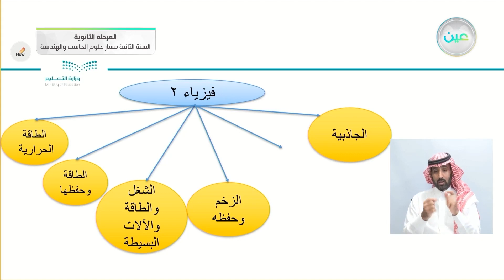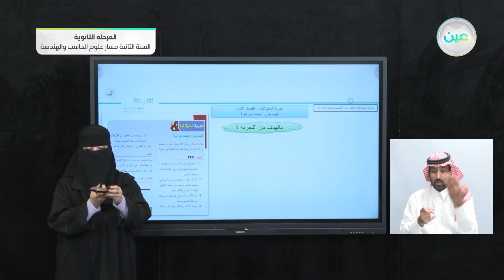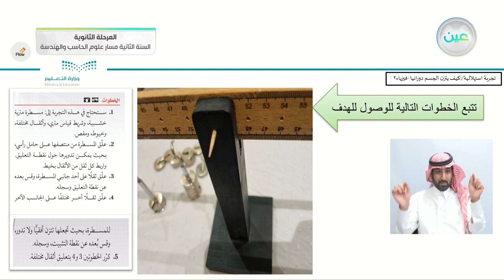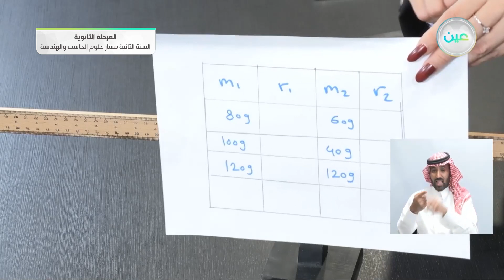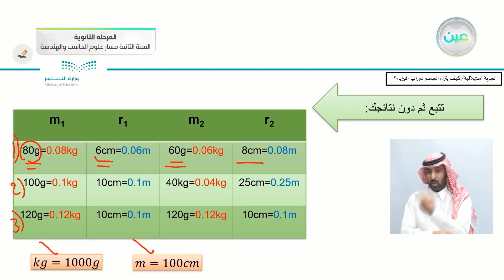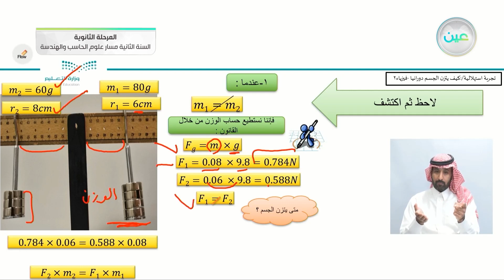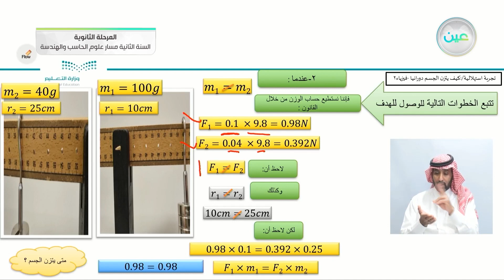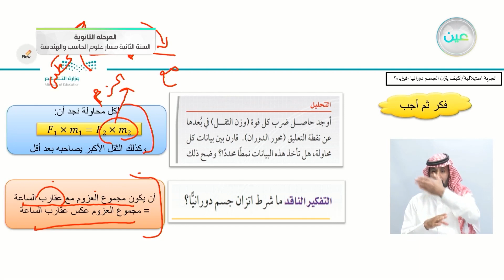مقدمة الفصل/تجربة إستهلالية/كيف يتزن الجسم دورانيا؟ الفيزياء2مسارعلوم الحاسب والهندسة- السنة الثانية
الحصة الرابعة - الخميس - الأسبوع الثاني - مسار علوم الحاسب والهندسة - السنة الثانية